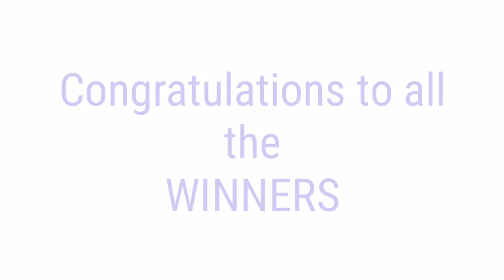PCSO LOTTO RESULT TODAY September 23, 2021 9PM DRAW 2D 3D 6D 6/42 6/49